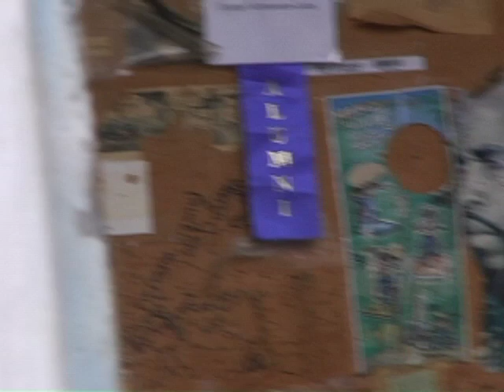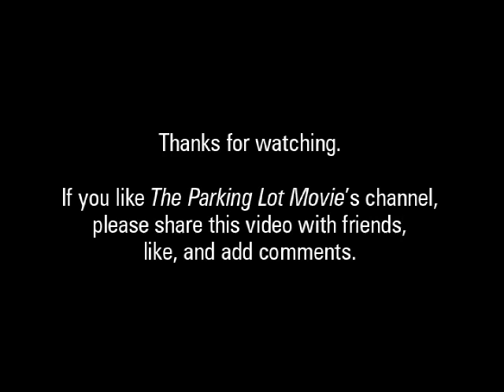Hellbound on a Barstool by Mark Schottinger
Clip from The Parking Lot Mvoie